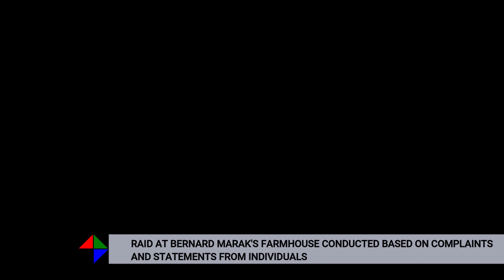RAID AT BERNARD MARAK'S FARMHOUSE CONDUCTED BASED ON COMPLAINTS AND STATEMENTS FROM INDIVIDUALS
A few days ago a raid was conducted at Rimpu Bagan in Tura where information had been received by the Police of  illicit activities that were taking place at the farmhouse of the MDC of the Garo Hills Autonomous District Council,  Bernard Marak.